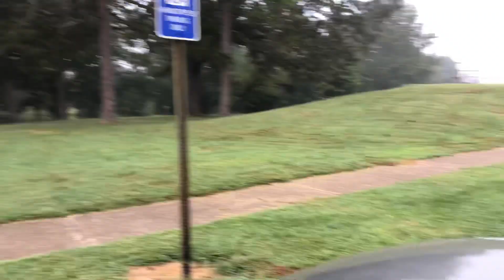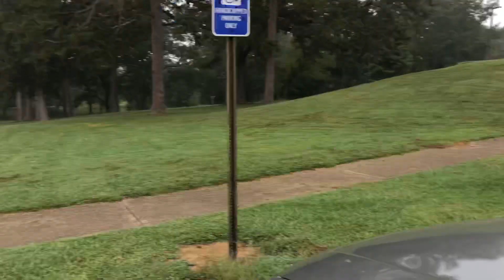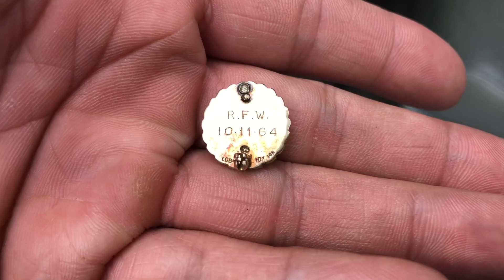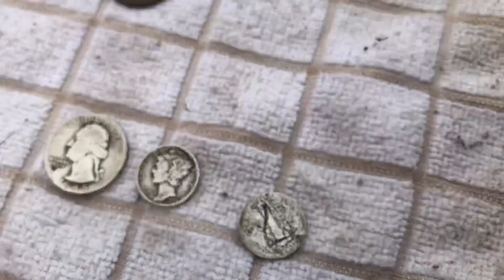Gold & Silver With Tennessee Gem